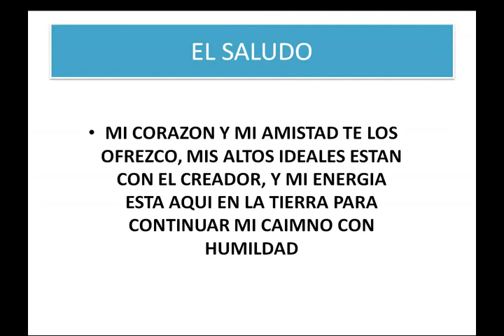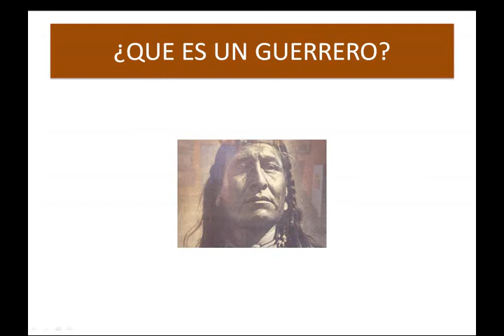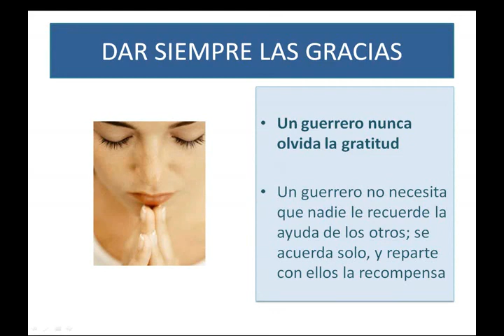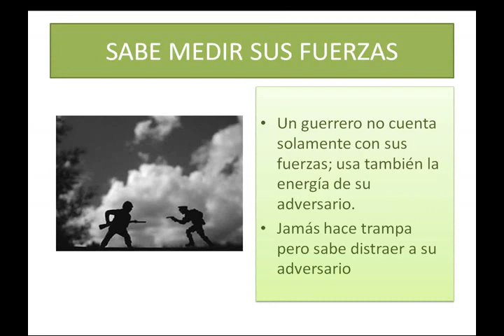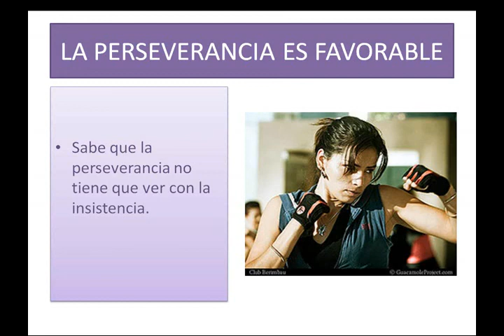Seminario El camino del guerrero Paty Flores parte 2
El camino del guerrero un taller impartido por Paty Flores,  esta es la introduccion de un taller mas profundo de trabajo a nivel mental y espiritual. Esta es la segunda parte

y unete a nuestro grupo de Telegram, donde compartimos conferencias, eventos exclusivos solo para miembros y muchas mas sorpresas